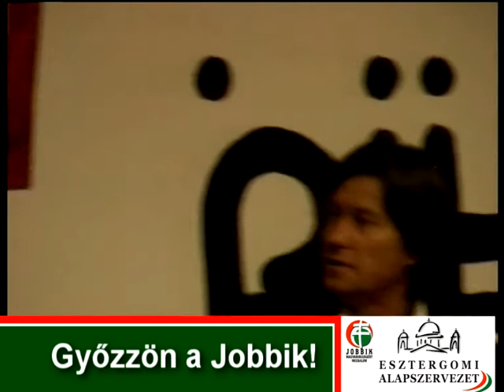Jobbik, Pörzse Sándor Esztergomban 1/11.rész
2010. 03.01.-én Pörzse Sándor lakossági fórumot tartott Esztergomban Balog Jánossal.
Technika háza helyett a Zöldházban volt megtartva a rendezvény.